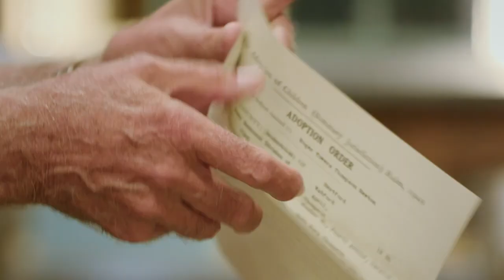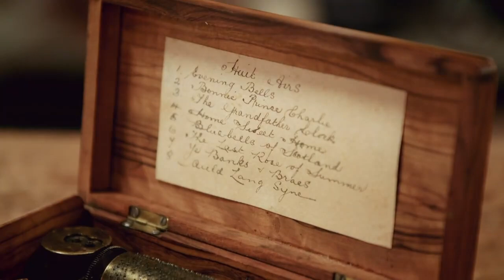Most Emotional Repairs On The Repair Shop: A Box That's Been Hiding Family secret For YEARS & More!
A repaired writing box that hid the family secret, a music box of true love that has been jammed for 60 years, and a widower's radio from the first dates with his wife 50 years ago. All these unique items are brought back to life to tell their stories.